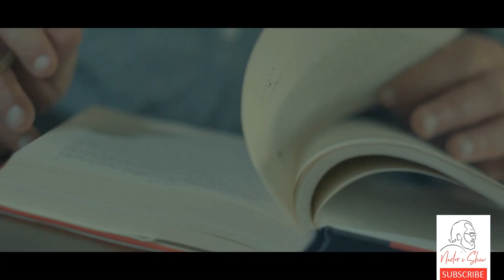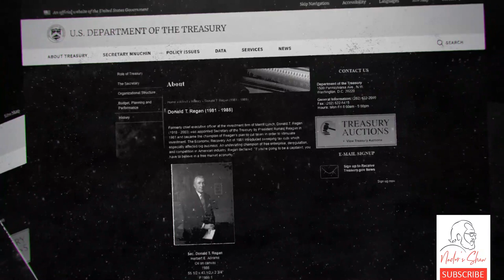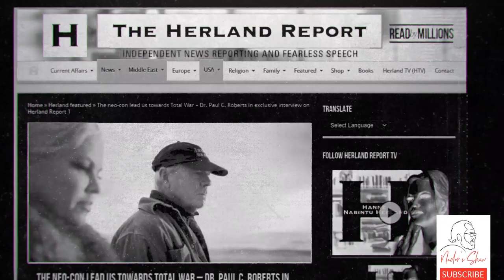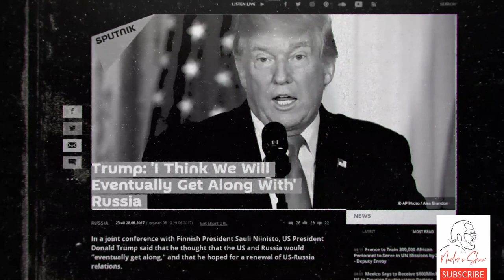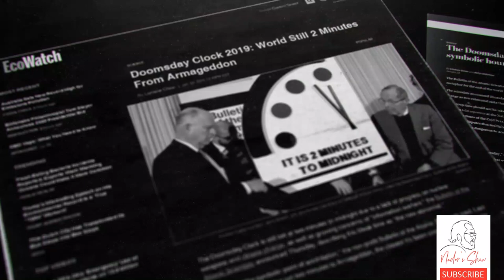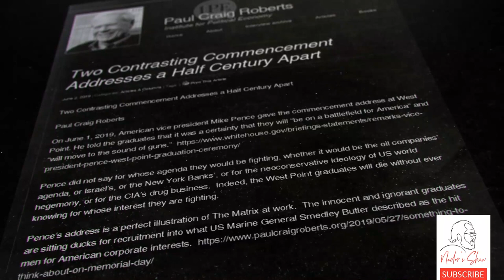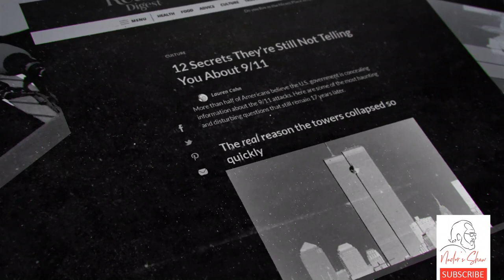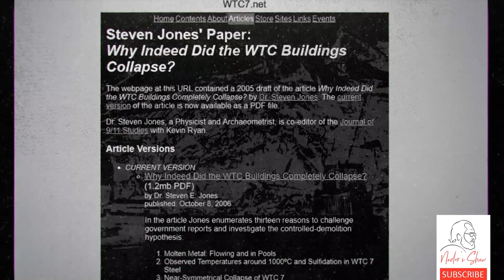The Evolution of warmongers, from the Reagan admin to Trump's with Paul Craig Roberts (ep3)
Once a successful Assistant Secretary of the U.S. Treasury and a winner of the United States Treasury Meritorious Service Award in 1981 and the French Legion of Honour in 1987, Paul Craig Roberts is known for his outstanding economic efforts. As well as writing dozens of books and controversial papers, his articles have been shared on famous journals and newspapers such as The Wall Street Journal, The New York Times and Harper's.
He is also known for his clear critiques of the Zionist Regime and the records of the Neocons in the U.S. foreign policy. He also believes that the Neoconservatives are responsible for the U.S. attacks on Yugoslavia and Serbia, besides the vicious plots against Iraq, Libya, Syria and Iran.
In this interview with Nader Talebzadeh, Roberts is going to explain the evolution of the Neoconservatism and its impacts on the U.S. foreign policy. He explains how they inflitrated the political structure of the United States during the Reagan era which has survived up to today. Watch this striking interview and enjoy the first-hand eye-opening information narrated by Paul Craig Roberts.